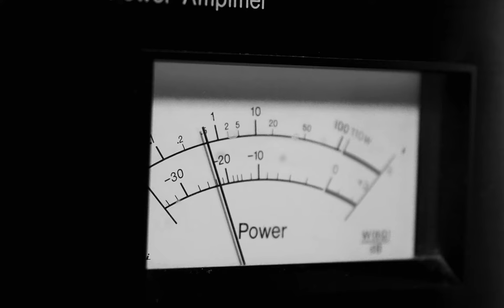BLACKENED® MASTER BLENDER EXCLUSIVE CASK STRENGTH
Master Distiller and Blender Rob Dietrich has created Batch 112, a limited-edition blend of super-premium bourbons and ryes with an average age of 8+ years. It's finished in black brandy casks and our proprietary BLACK NOISE™ sonic-enhancement process, which uses a unique Metallica playlist to bring the whiskey to life.

Executive Producers:
James Hetfield
Lars Ulrich
Kirk Hammett
Robert Trujillo
Dave Pickerell

Executive Producers:
John Bilello
Tony DiCioccio
Marc Reiter
James North